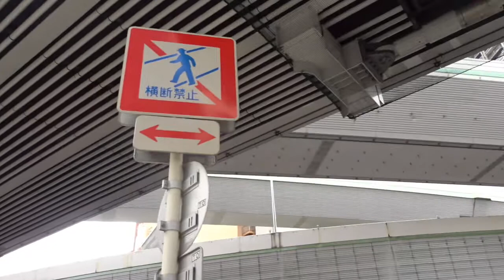湊町ジャンクション 阪神高速道路